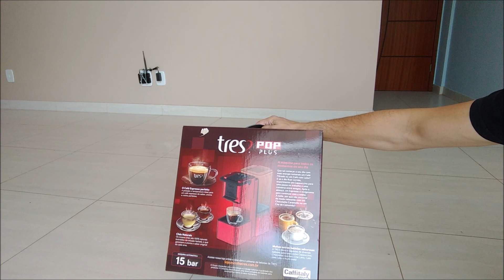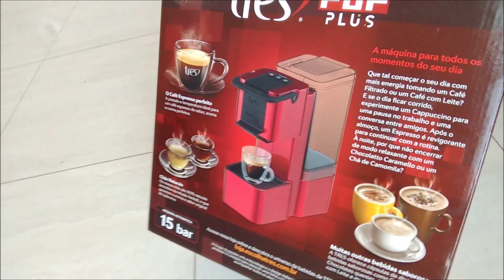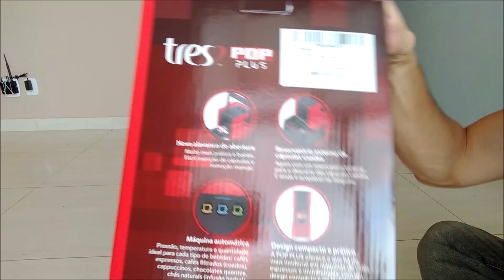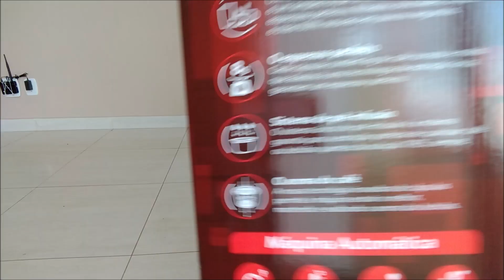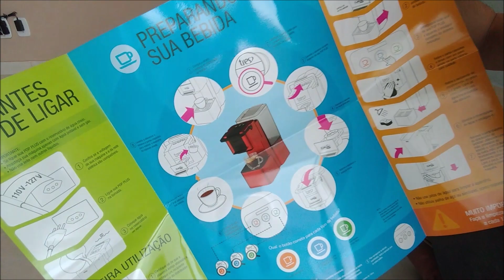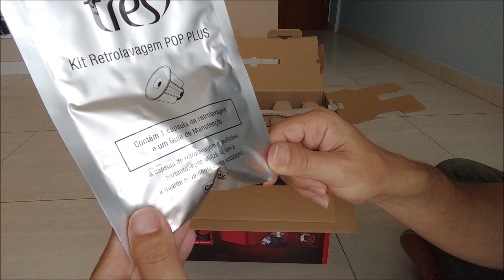Pop Plus - Primeiras impressões